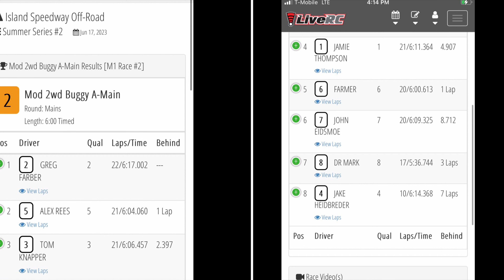6amRC. Island Speedway. Mod 2wh buggy main.